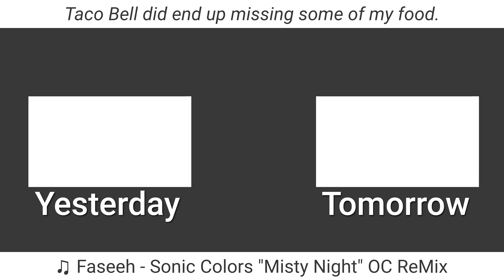You Will Not Regret That Fiesta Potato | 10.23.21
It's been such a long time since I saw that side of the family, glad to have done it.